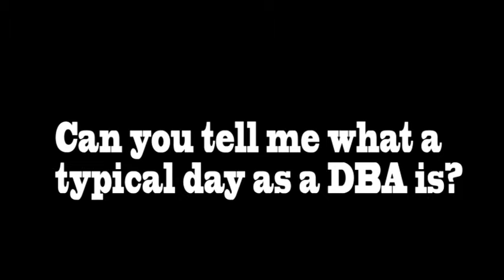Typical Day As A DBA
Learn how easy it is to make $100k and above by becoming an Oracle Database Administrator.